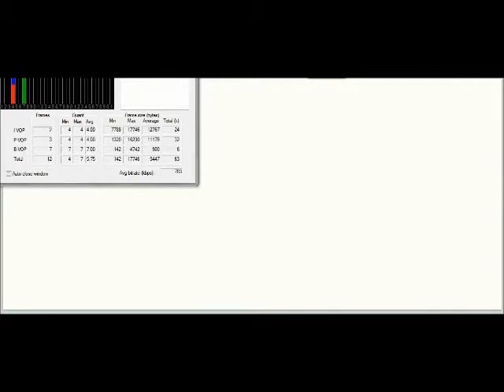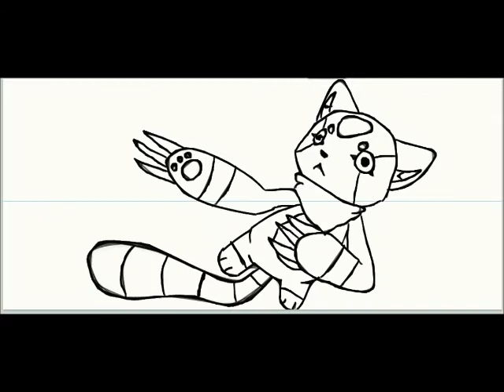Rukamon Digital Space SpeedPaint